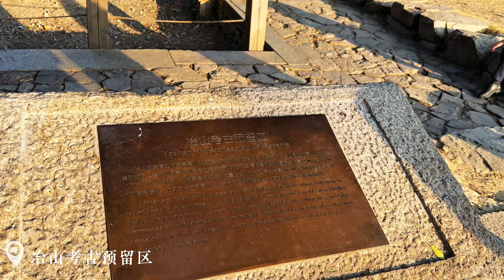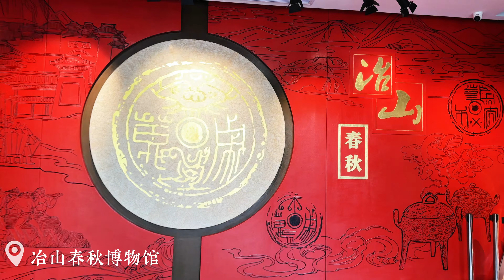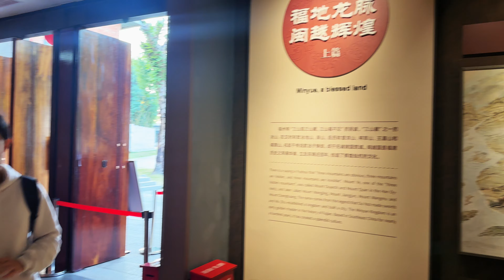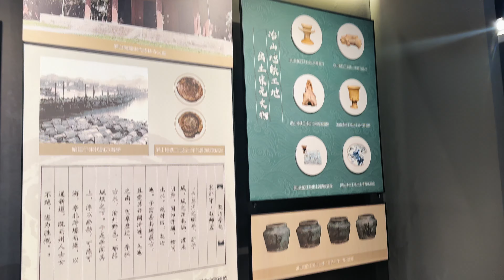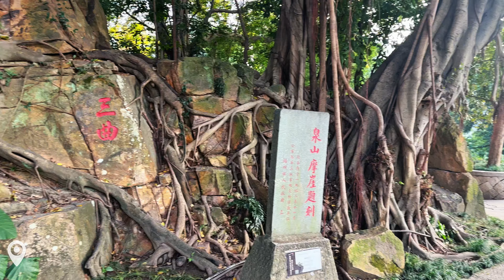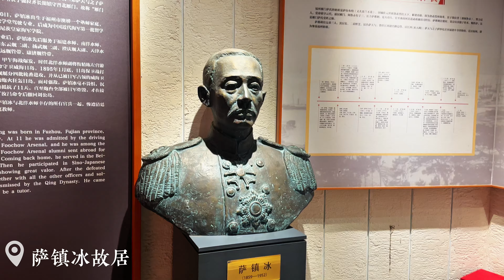带着家人们一起逛中国福建福州冶山春秋园Take your family to visit the Spring and Autumn Garden of Yeshan in Fuzhou, China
The Spring and Autumn Garden is located on the north side of Yeshan Road, Gulou District, Fuzhou City, Fujian Province. It is a park named after the Spring and Autumn Period cultural site - Ye Mountain. "The mountains around the kingdom of the King of Yue, the clouds still tun Hubao Pass. The bronze beast cries with the autumn dew, and the murravens cry with the sunset."​ The ancient country disappeared, its traces still exist, in the busy city of Gulou District, there is one of Fuzhou's oldest cultural ruins - Ye Mountain. Palace ruins have been found many times in Yeishan, the capital of Minyue. Ouye Chi is also known as sword pool, according to the "Wuyue Spring and Autumn" records, the king of Yue hired Ouye Zi to cast swords, "or smelt the sword in the mountain, quench the sword in the pool", smelt the mountain, sword pool hence the name.冶山春秋园位于福建省福州市鼓楼区冶山路北侧。是一所春秋时期文化遗址——冶山命名的公园。“越王故国四围山，云气犹屯虎豹关。铜兽暗随秋露泣，海鸦多背夕阳还。”​古国消逝，其迹犹存，在鼓楼区闹市中，有一处福州最古老的文化遗址——冶山。冶山为闽越国都 已多次发现宫殿遗址。欧冶池又名剑池，据《吴越春秋》记载，越王聘欧冶子铸剑，“或冶剑于山，淬剑于池”，冶山、剑池由此得名。